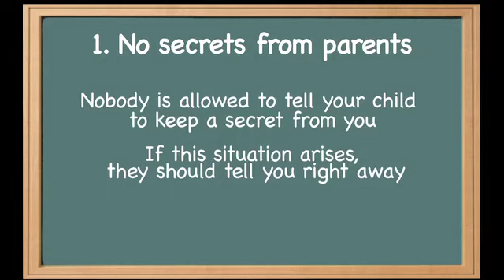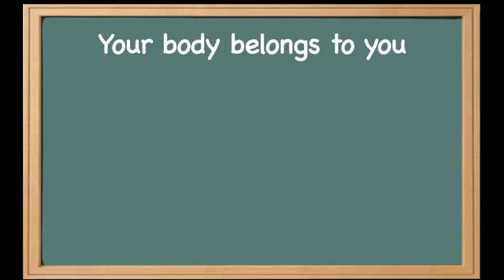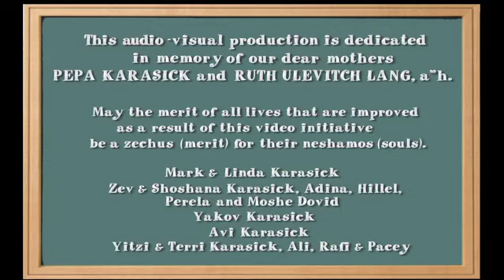"Child Safety On-the-Fly #2" by Project YES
This is the second of our three-part "Child Safety On-the-Fly" mini-video series which can help you learn and then convey the critical messages of child safety to your children.

Dear Parents:

Please don't rely on anyone else to do what is your overriding and primary responsibility as a parent - to keep your children safe and secure. The greatest gift you can give them is to become well versed in the theory and practice of child safety education so that you can help keep them safe and secure at all times.

This is not something that you can outsource to others.

Educating parents about child safety and giving you the tools and language to have these conversations with your kids in an effective, research-based manner has been our highest priority at Project YES.

The Karasick Child Safety Initiative of The Center for Jewish Family Life/Project YES just released three "Child Safety On-the-Fly" mini-videos which can help you learn and then convey the critical messages of child safety to your children.

Although they were made as an educational supplement to our groundbreaking children's safety book Let's Stay Safe! , and the downloadable read-aloud video version of the book , they are designed to be free-standing as well, meaning that one does not need to have the book to benefit from viewing these videos.

Please note that the 4-5 minute videos of the "On-The-Fly" series were created to reflect the shorter attention spans and faster pace of life nowadays - where most of us are far more likely to view a short clip on our tablets and/or smartphones than sit down to review a half-hour video. Having said that, the 32-minute free Child Safety Video which we released several years ago is still available and please consider viewing that one as it contains more details and background information that you may find helpful. You can also find a host of free resources on child safety on our including a 3-page introduction to our Child Safety Book by the renowned child safety expert Dr. David Pelcovitz

The Center for Jewish Family Life is a registered charitable 501(c)(3) organization, serving as a valuable resource for parents and children by providing a national Big Sister program to increase our children's resiliency, an interactive website to address the myriad needs of our families, parenting forums, teleconferences, webinars, and lectures, education and abuse prevention materials, and referrals for assistance.

for more information about child safety and to purchase our groundbreaking children's safety book, "Let's Stay Safe!" or to download the read-aloud video version of "Let's Stay Safe!"